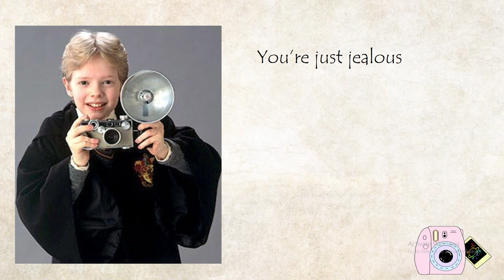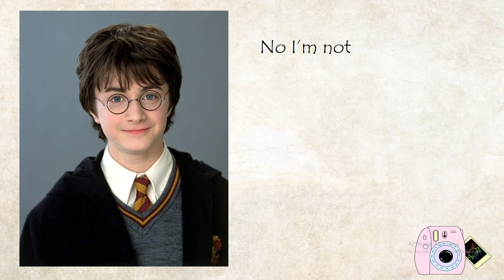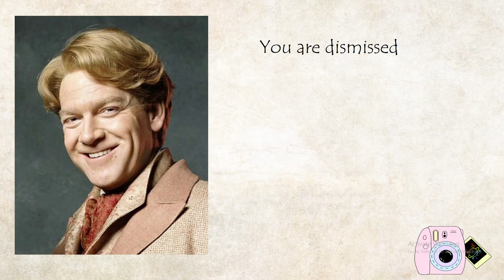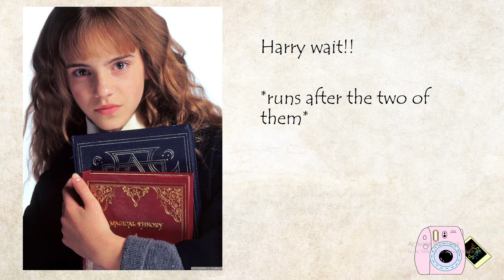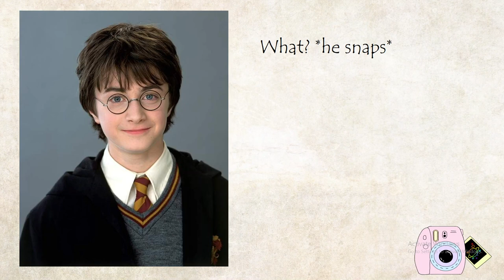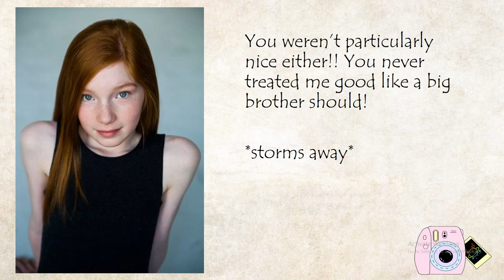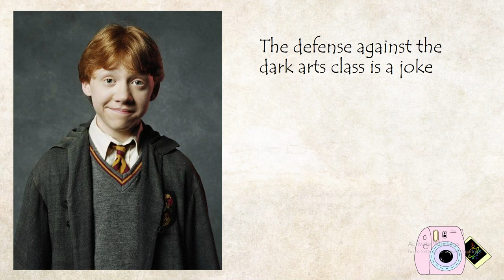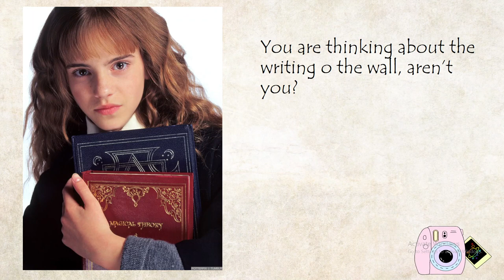The Potter Twins - Different Season 2 Episode 8 | Harry Potter FanFic Forever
Hey everyone, welcome back to The Potter Twins - Different Season 2. This is the last episode of this series! so I hope you enjoy it! I upload The Potter Twins - Different series every Saturday, and Harry Potter After The War every Thursday. The Potters' Return comes out each Monday.